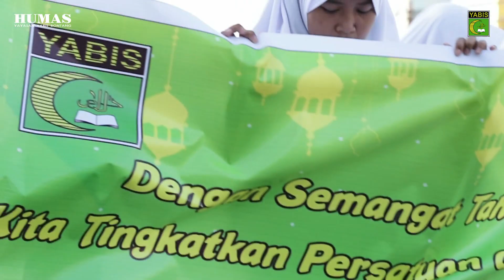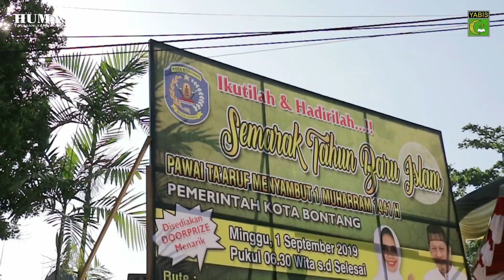Yayasan Yabis - Pawai Ta'aruf 1 Muharram 1441 H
Dalam rangka ikut memeriahkan datangnya Tahun Baru Islam (1 Muharram 1441 H), Yayasan Yabis Bontang mengikuti pawai ta'aruf yang digelar Pemerintah Kota (pemkot) Bontang, Minggu (1/9).

Sebanyak 1.000 peserta mulai dari guru, karyawan, siswa-siswi dari jenjang TPA, TK, SD, SMP, SMA IT Yabis, dan STTIB antusias mengikuti pawai tersebut.